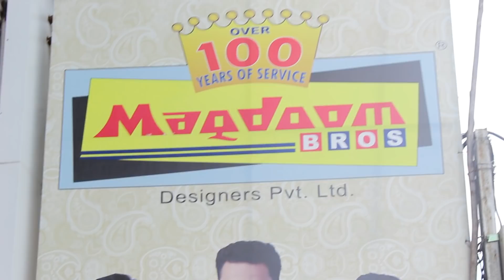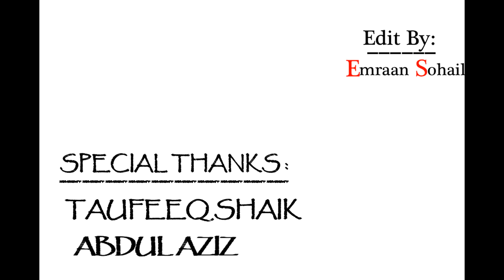HYDERABADI_RAJA ! official music video ! BY RUHAAN ARSHAD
RUHAAN ARSHASD IS BACK WITH NEW ANTHEM